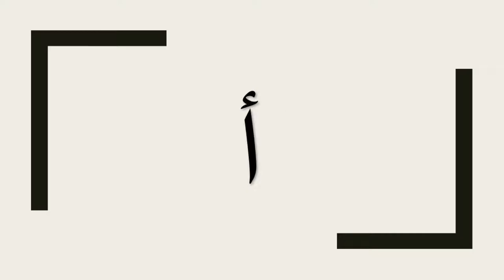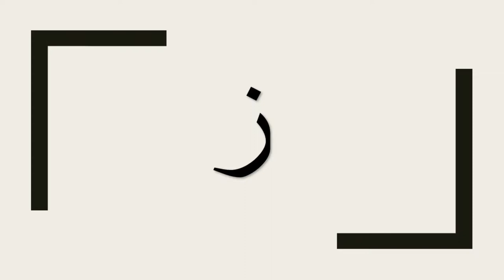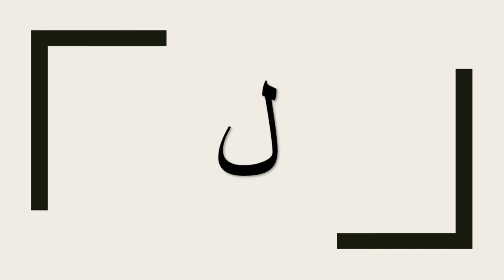حروف الهجاء العربية بدون موسيقي أ ب ت ث ج ح خ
حروف الهجاء العربية بدون موسيقى
  أ ب ت ث ج ح خ
لتعليم الاطفال والمبتدئين في التعليم للغه العربية حروف الهجاء